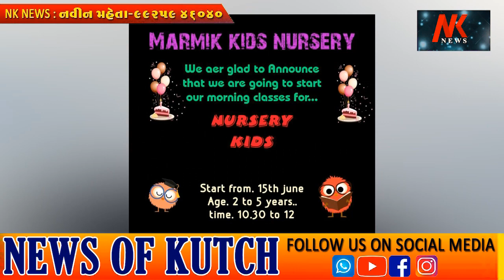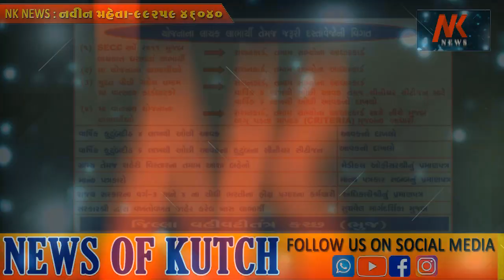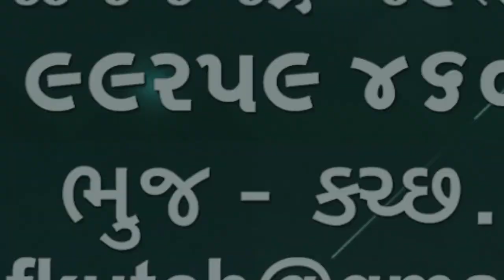ભચાઉ તાલુકાના નારણસરીગામેથી મોટીખનીજ ચોરીપકડાઈ એકકરોડ એંસીલાખથી વધુ વાહનો સાથે મુદ્દામાલ સીઝ કરાયો🌹🌱